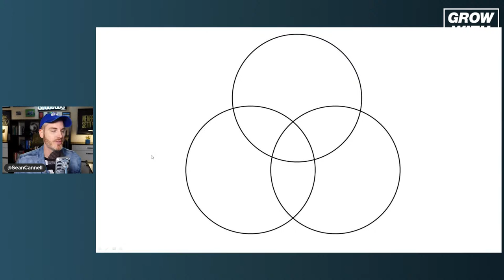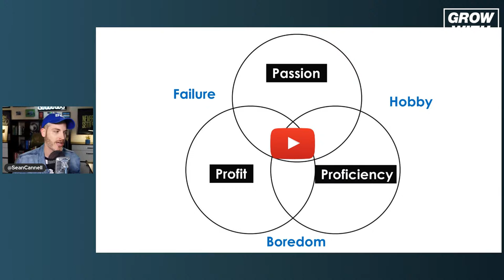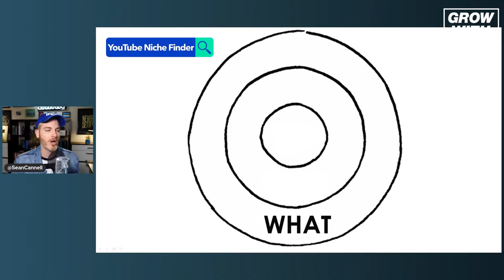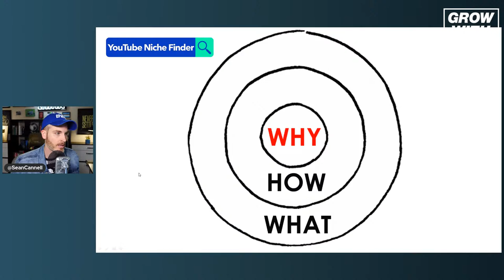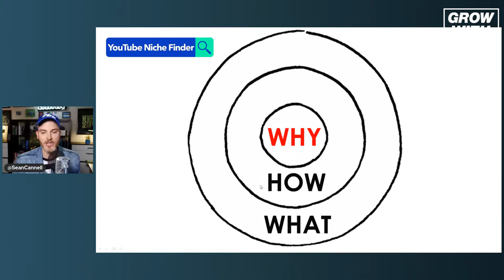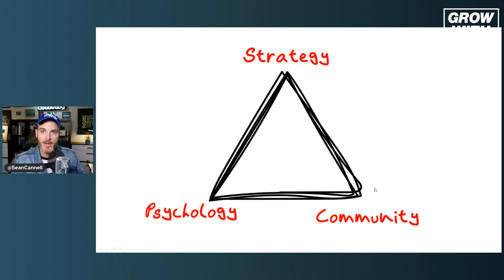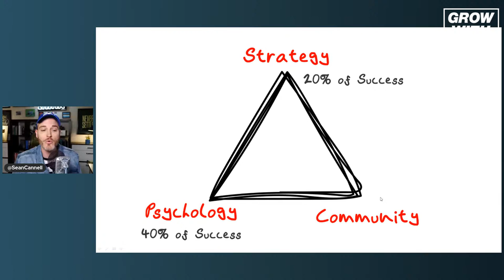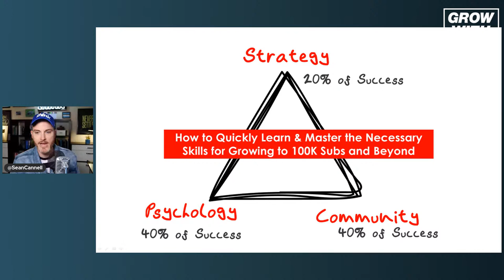How to Find Your Unique Niche and Stand Out from the Competition!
Are you ready to learn the exact step-by-step strategy for mastering YouTube and beyond? Join the Grow With Video Live Accelerator here ➡️

⏰ Time Stamps ⏰
0:00 How to Find the Best Channel Niche & Stand Out on YouTube
3:30 Session One: The 3P Framework for Finding Your Niche on YouTube
24:42 Session Two: The Unfair Advantage Framework for Standing Out from the Competition
1:03:26 Session Three: The Rapid Skill Development Framework for Growing to 100K Subscribers

About this video:
Welcome to the Think Media Podcast! In each episode, Heather Torres & Sean Cannell from Think Media share the importance of video marketing. This show will teach you the video marketing trends in 2022 and what is next for digital marketing. If you’re asking what are the social media marketing trends, then this video is for you.